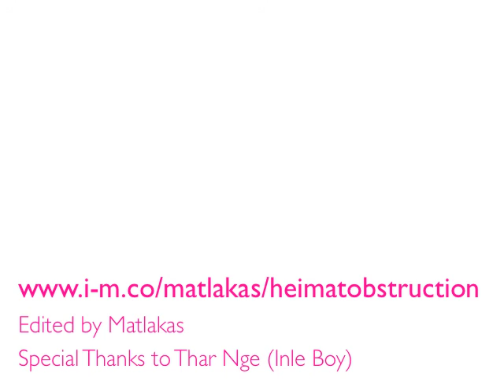Seagull Chase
This work is about the relation of human beings in connection with nature and a reflection of living species on earth and their relation. The artist argues the intimate relation of human and animal realms, the coexistence and the need of survival of both.  It might seem to be a beautiful image, a flock of birds following the artist for a while creating synergy and connection, an ephemeral sculptural momentum.